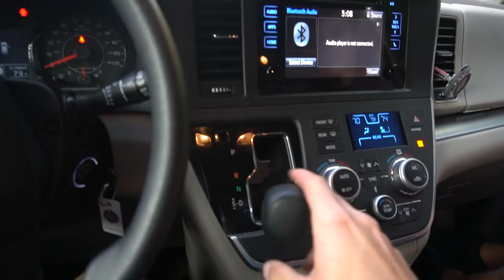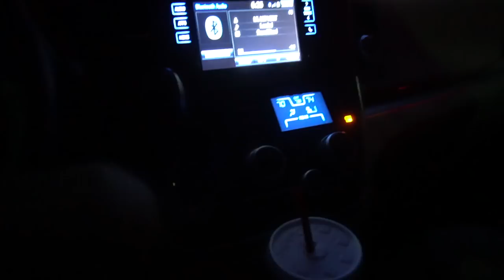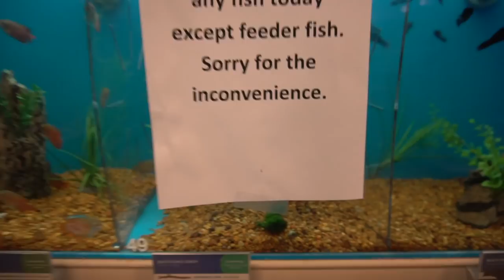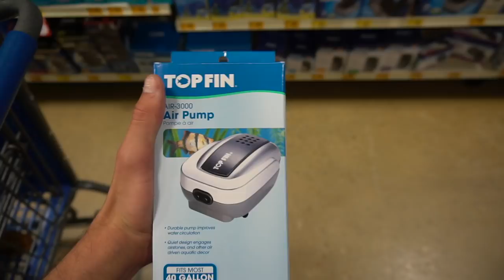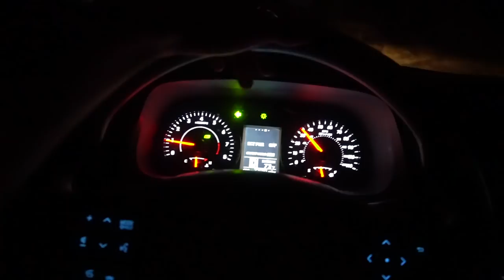Buying Tank Things! *Soon Aquarium Fish*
I just bought all the things I need to have a safe tank for my fish that I am going to be putting in it! Big pond is coming soon.